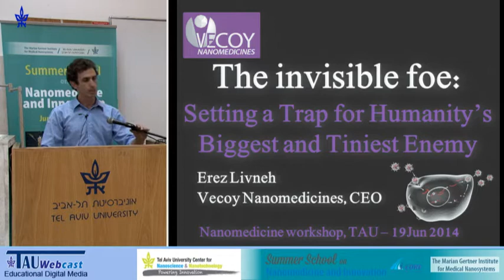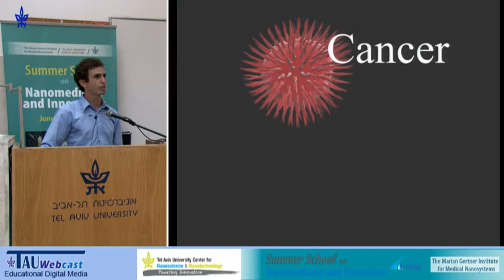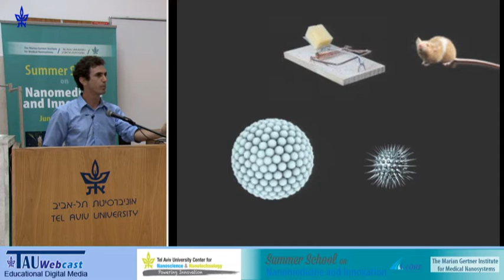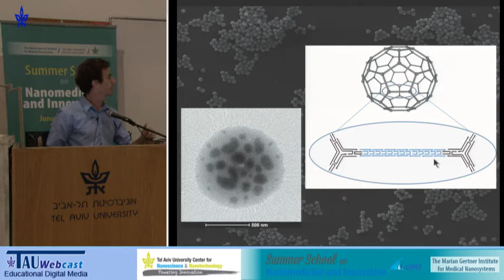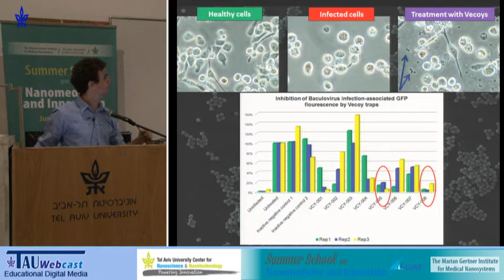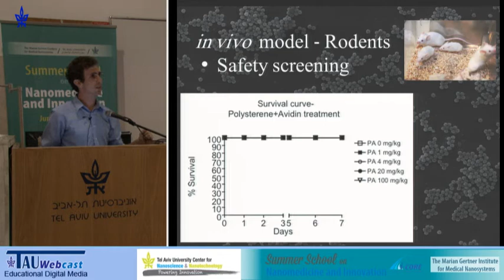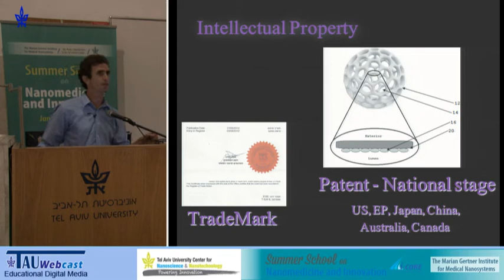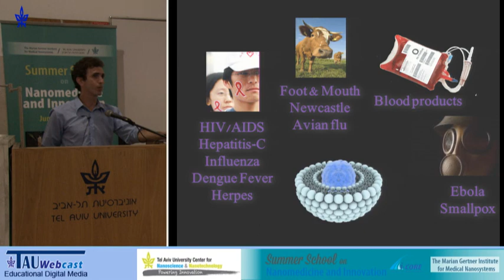The invisible foe: the viral peril and the vecoy nanotechnology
Speaker: Erez Livneh (Vecoy Nanomedicines)
"Summer School on Nanomedicine and Innovation",
The Marian Gertner Institute for Medical Nanosystems,
Tel Aviv University, June 15-19, 2014